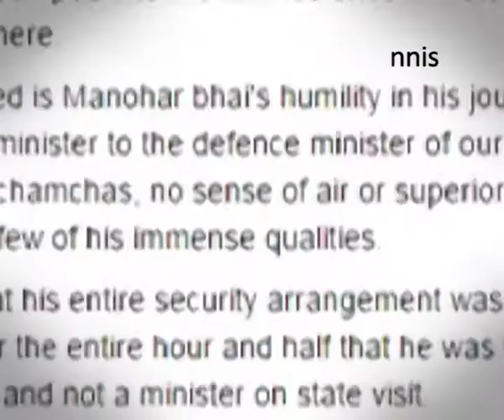Parrikar’s ‘Standing In Queue’ Act Attracts Public’s Love On Fb